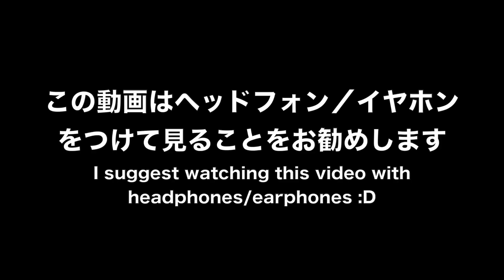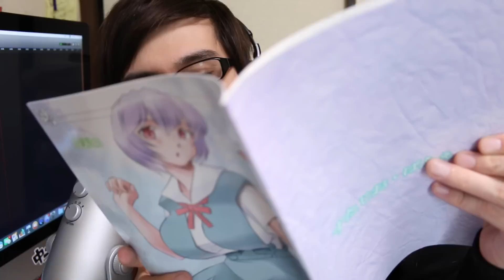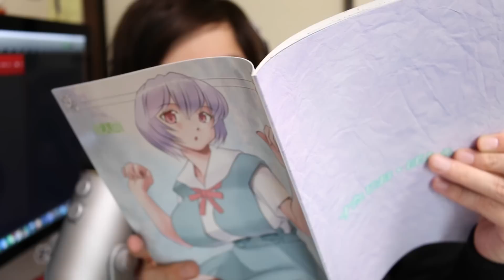ASMRに初挑戦 ASMR Time with PDRsan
使ったマイク
Blue Micro Yeti USB 2.0マイク